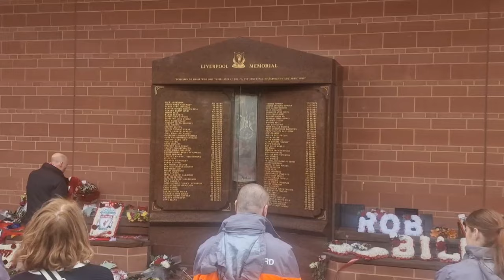Liverpool v Crystal Palace VLOG **Close Up Footage**